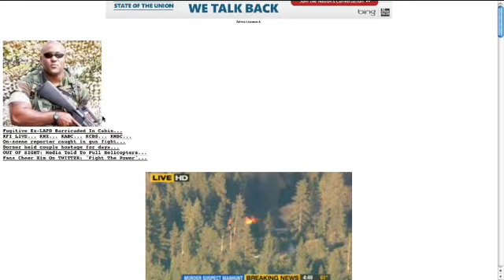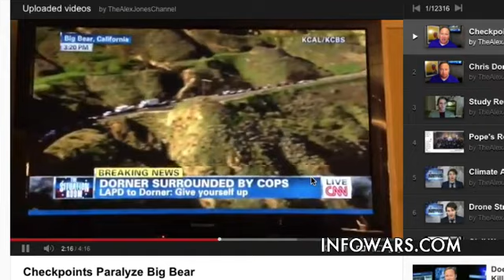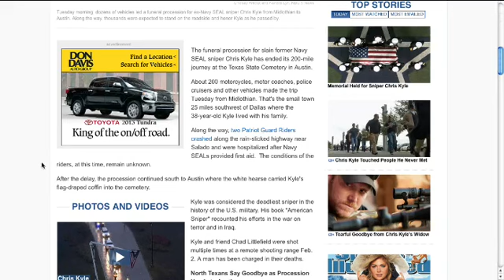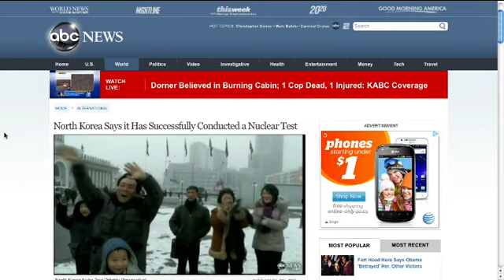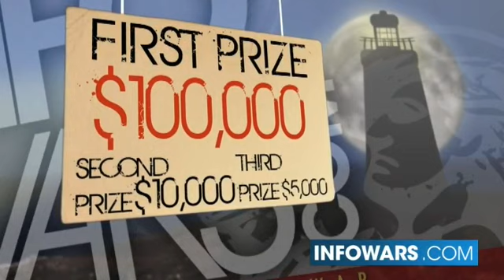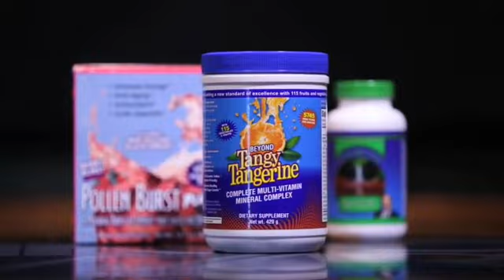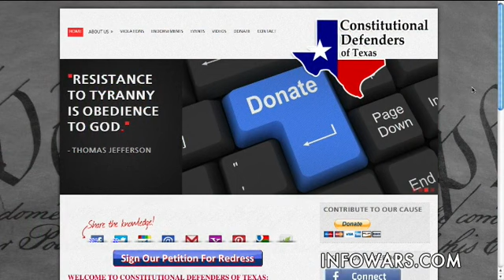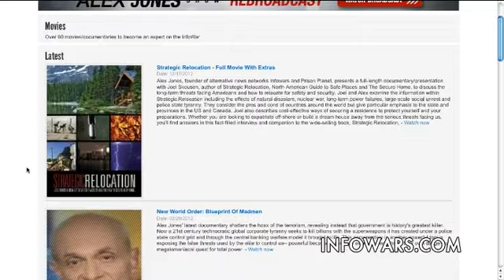Infowars Nightly News 2013-02-12 Tuesday - Stephen Broden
David Ortiz and Alex Jones cover the latest news of the day.  Later in the show, David Ortiz talks with Pastor Stephen Broden.